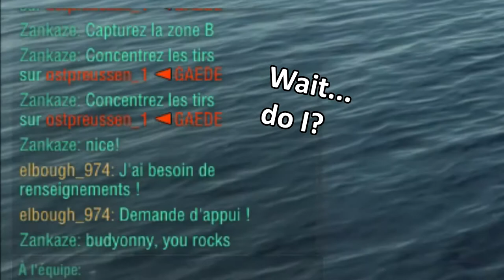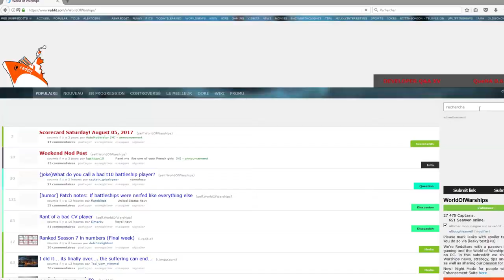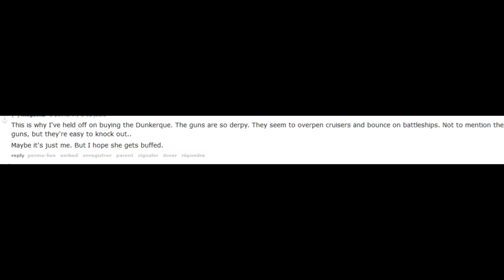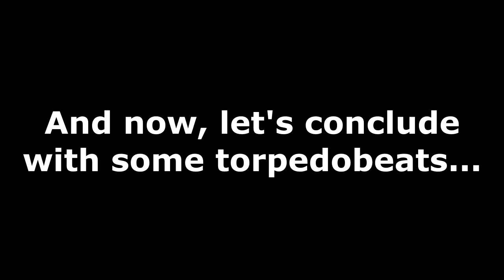World of Warships : Le Zoreil Adventures episode 1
Greetings Ladies and Gentlescrubs.

Here's a new concept i wanted to experiment, just to take a break from non-stop torpedobeat videos. So here's a little showcase of funny moments, featuring in this episode : a lot of Cancer, Russian Bias, some weird glitches, and a fuckton of Dunkerque badass moments (because British BBs aren't the only ones who need some love)